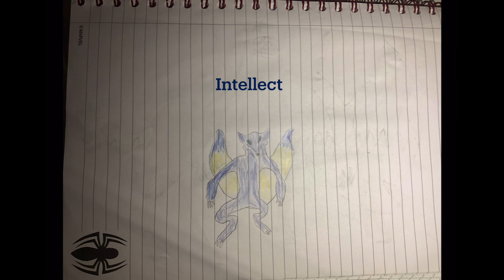Character and creatures!